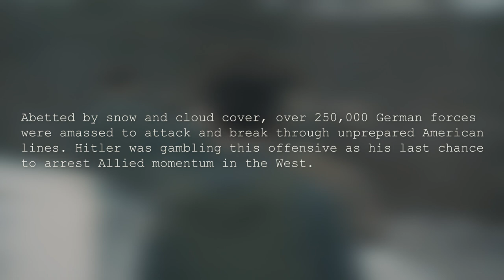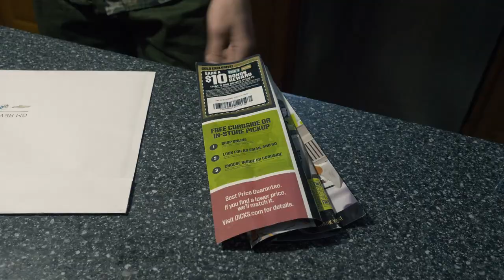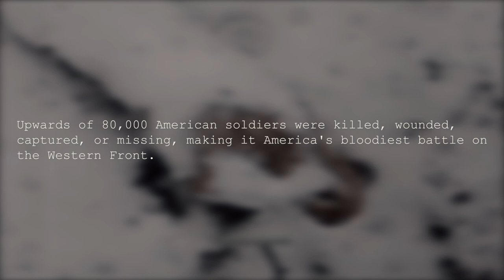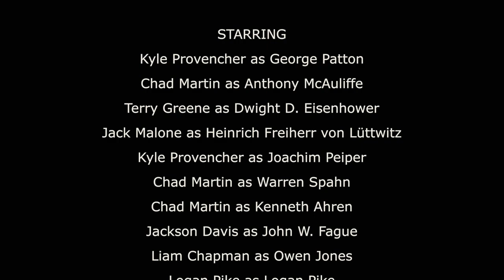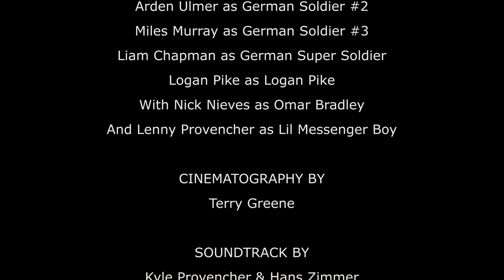BATTLE OF THE BULGE (Official Movie)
Directed by Terry Greene
Starring Kyle Provencher, Chad Martin, & Terry Greene
Battle of the Bulge. OUT NOW.